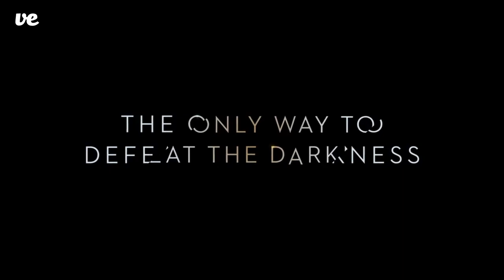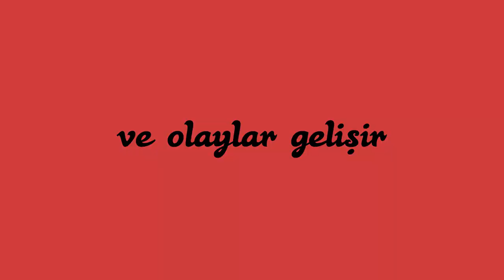2018'in En Garip Filmleri | Ve Olaylar Gelişir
Farklı Kaydet ekibinden Derya Ertaş Karaböcek ve Burak Kaplan, 2018'de vizyona girecek en ilginç filmleri değerlendirdi.